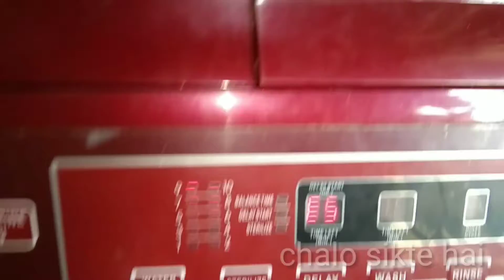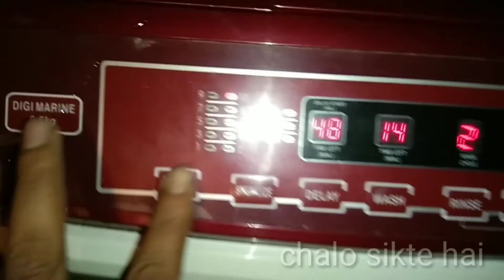Videocon top washing machine E5 error code slov/ How to washing machine Repair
दोस्तों इस जीत किस कोई भी हो अगर आपको आए तो अब होगा समझ में नहीं आया आया है तो हमको व्हाट्सएप कर सकते हैं 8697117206